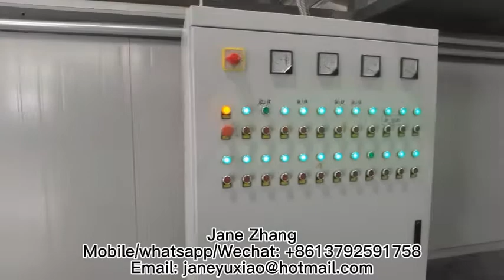Proceso Producción Guantes Quirúrgicos